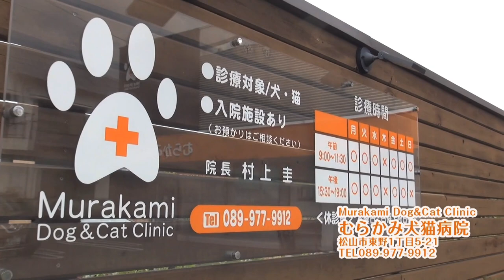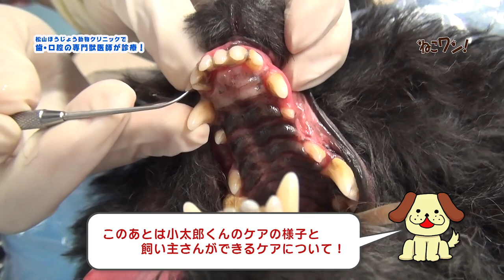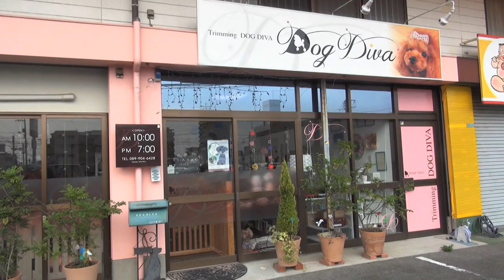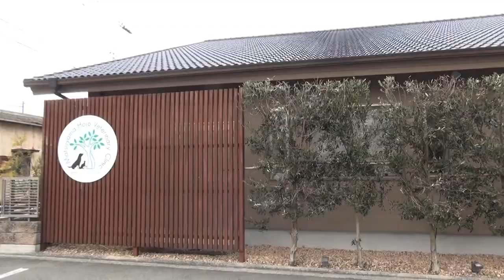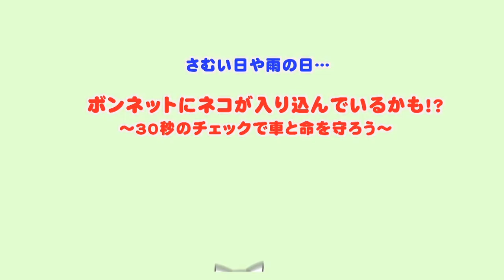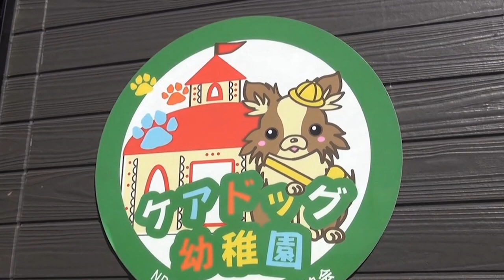動物病院に密着！歯石とり＆口腔ケアオペ〜ねこワン2019年8月号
トイプードルの小太郎ちゃんの歯石とり・抜歯手術に密着！

犬の歯周病は人間より進行しやすいんですって！
放っておくと顎の骨に穴が空き、やがて全身の病気に！？

寿命にも大きく関わる犬の口腔ケアについて「松山ほうじょう動物クリニック」に定期的に訪問診療に来ている鹿児島大学共同獣医学部の助教・歯科口腔外科担当獣医師　高橋香さんにアドバイスしてもらいます！